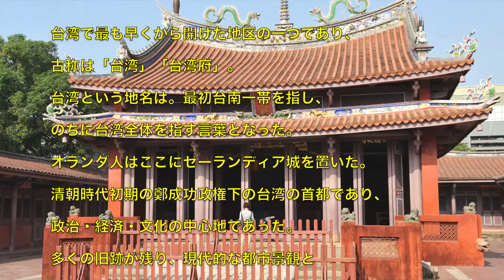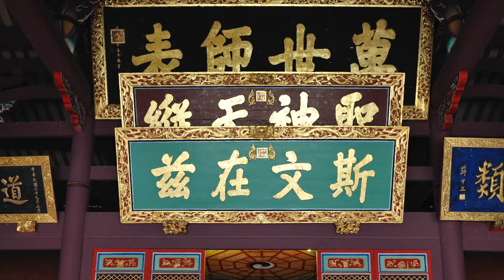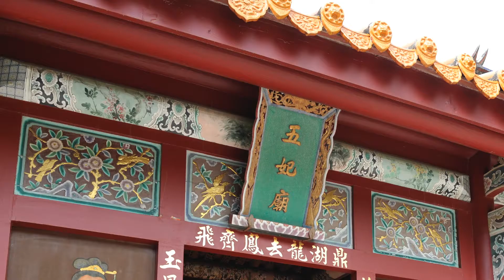台湾周遊＃３台南２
台南の旅が続きます。たくさんの一級古蹟が街中にあるのは古都台南ならではです。歴史ある建築物を思う存分楽しんでいただけたらと思います。はじめは台湾最古の孔子廟から始まります。